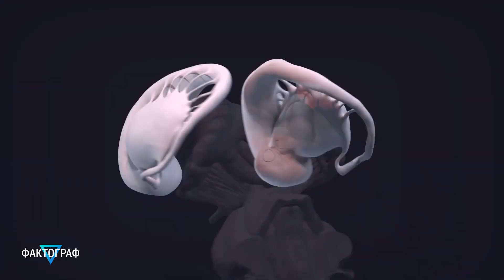▽ Что ждет человечество в будущем? Пятерка самых страшных теорий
Существует бесконечное множество возможных сценариев развития человечества в будущем. Некоторые из них просто пугают и удивляют своими прогнозами. Давайте разбираться. Итак, пятерка самых страшных теорий о развитии человечества.
00:00 | Вступление
00:22 | Великий фильтр
01:10 | Высокоразвитые существа из других измерений
01:49 | Мозг в контейнере
02:42 | Фальшивый вакуум
03:10 | Парадокс Ферми